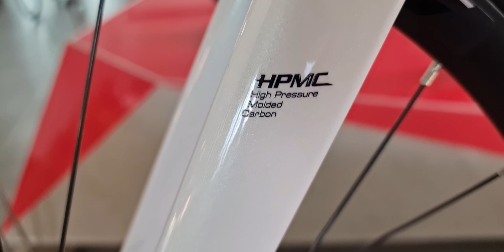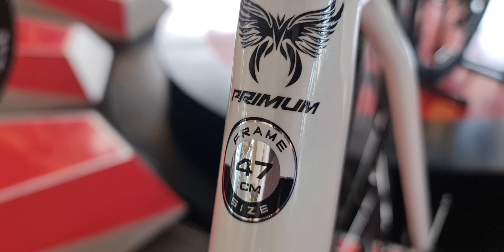Road bike Pacific Primum 5.5 ⭐⭐